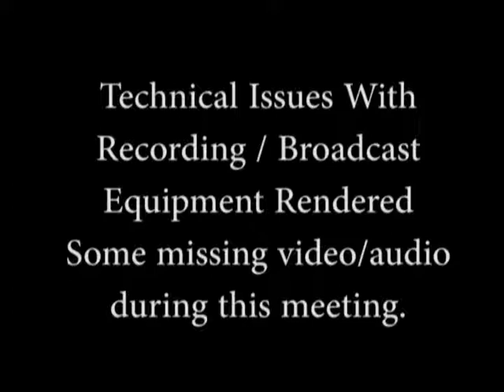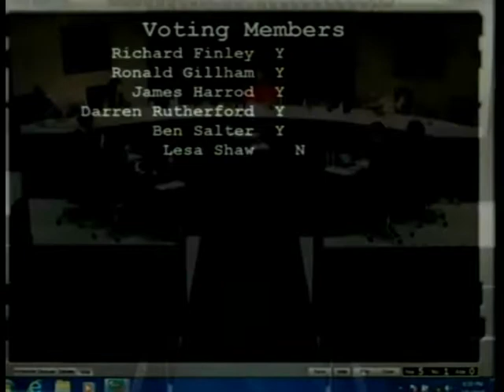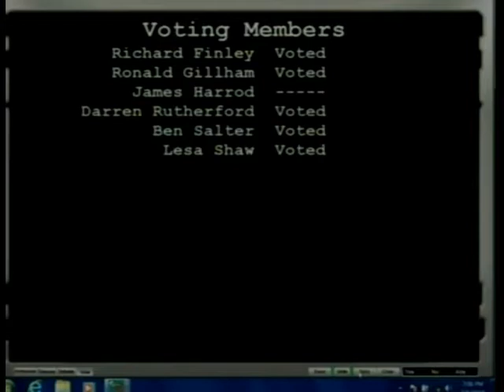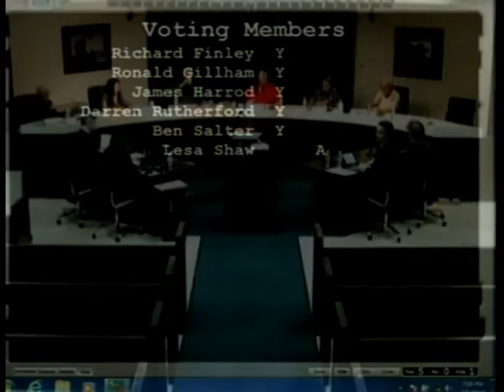City Commission 03/05/2018